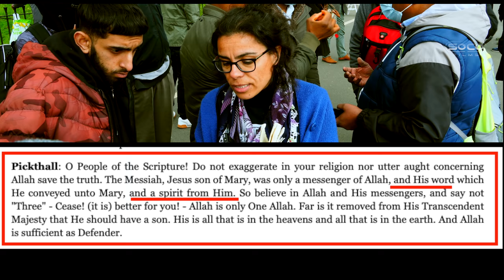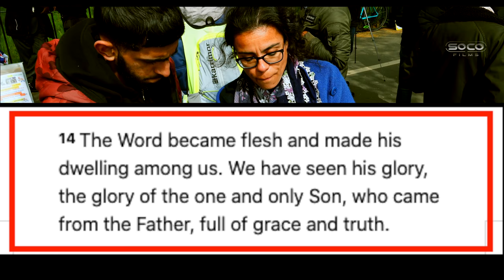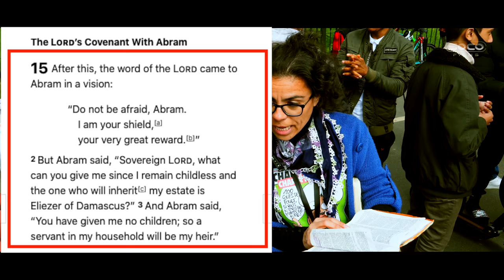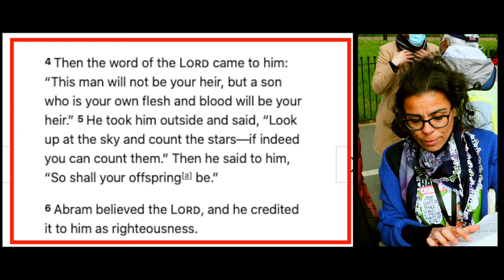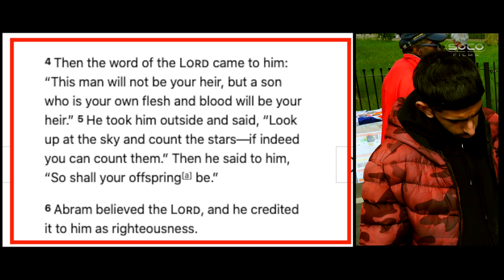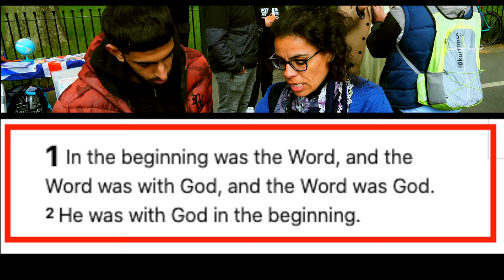Young Musl!m learn about different Arabic Qur'ans | Hatun | Speakers' Corner debate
::::: Topic Highlights:::::: What is the Word of God? Different Arabic Qur'ans.
Musl!m_Christ!anDebate | Speakers' Corner
Shot & Edited:  @SocoFilms
Post:  @socostudio
:::::::::IF YOU WOULD LIKE TO SUPPORT US ::::::
SOCO perks: